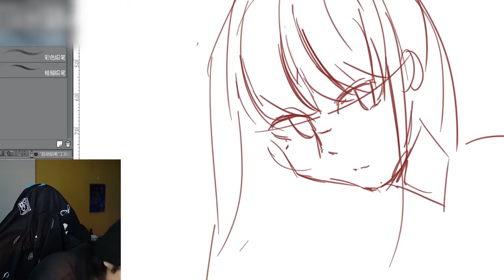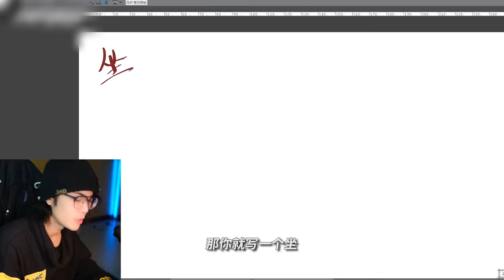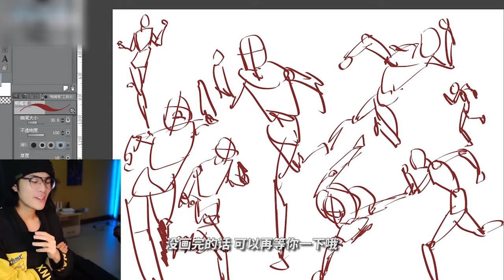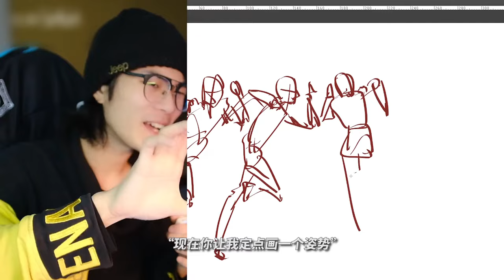新手入坑必看！每天5分鐘人體繪畫練習，1個月後畫功進步神速！！｜Ksr桑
自己平時練習的時候的小竅門，分享出來
堅持一個月，絕對有用！
本視頻並不是直白的告訴你人體結構，肌肉，骨骼怎麼畫
而是從一次次打卡中，從習慣糾正大部分人平時繪畫練習的誤區。
希望各位越畫越好！！

哈嘍大家好，我是K桑！❤️‍🔥
只是個會畫漫畫的影片作者 ✏️
繪畫技巧｜動畫分鏡｜遊戲試玩💡